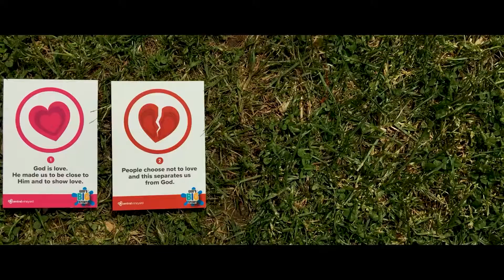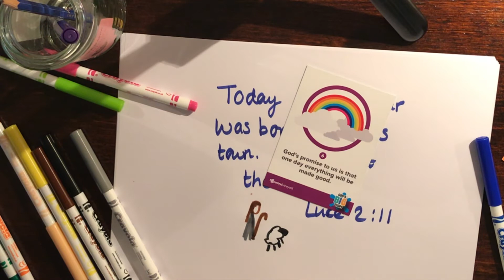Advent, day 14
Advent with God's Big Story